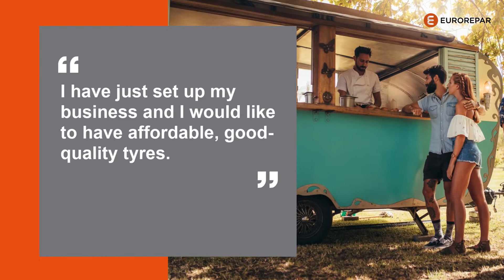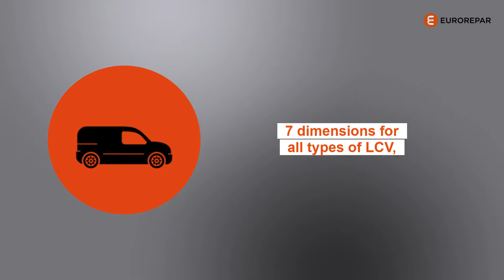EN - EUROREPAR RELIANCE LCV